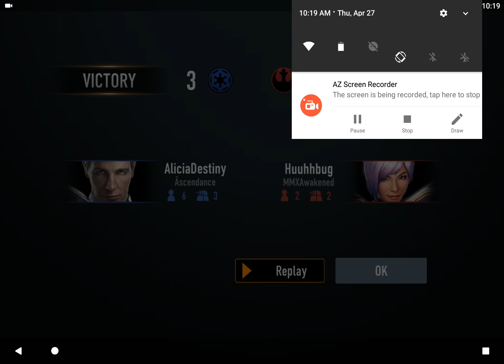AliciaDestiny vs Huuhhbug - Star Wars Force Arena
Finger slips at 2:40 placing the turret in wrong spot